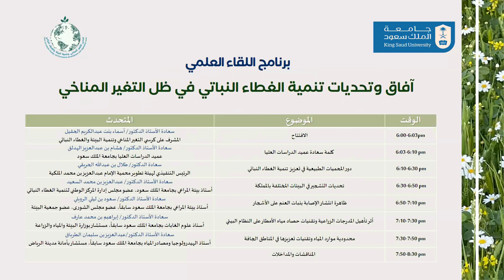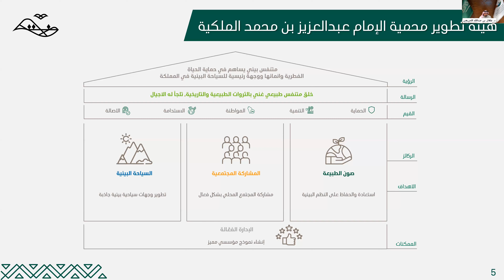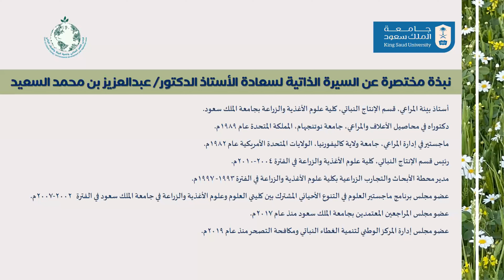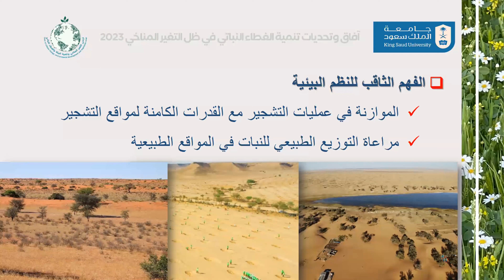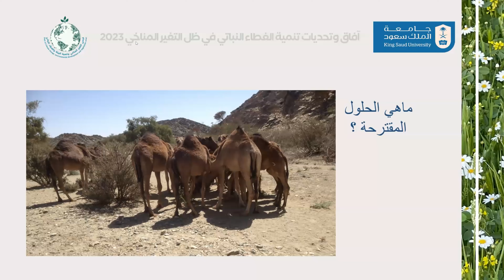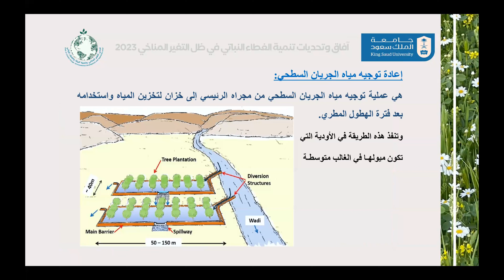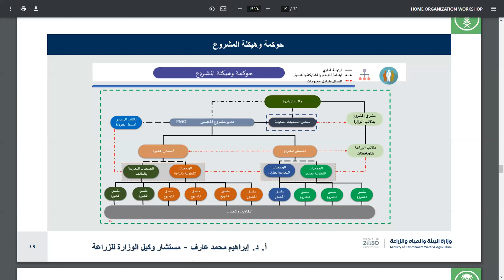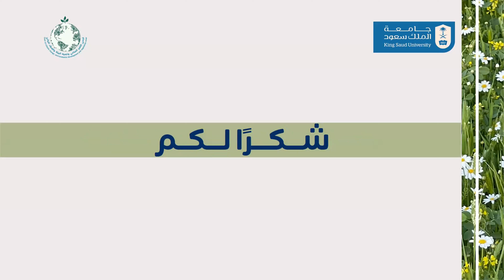اللقاء العلمي"آفاق وتحديات تنمية الغطاء النباتي في ظل التغير المناخي"تنظيم كرسي أبحاث التغير المناخي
اللقاء العلمي "آفاق وتحديات تنمية الغطاء النباتي في ظل التغير المناخي"

تنظيم كرسي أبحاث التغير المناخي و تنمية البيئة والغطاء النباتي، يوم الأربعاء  6 ديسمبر 2023م